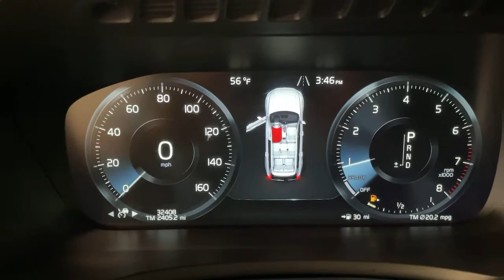2018 Volvo XC90 Summit, Westfield, Union, Newark, Scotch Plains, NJ 2900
Used 2018 Volvo XC90 available in Summit, New Jersey at Smythe Volvo. Servicing the Westfield, Union, Newark, Scotch Plains, NJ.
2018 Volvo XC90 T6 Momentum - Stock#: 2900 - VIN#: YV4A22PK2J1214336

Smythe Volvo
40 River Rd